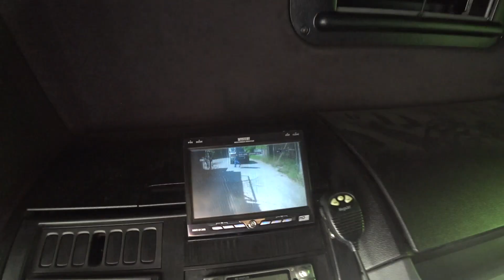ПОПАЛА В АВАРИЮ! НА ЧЕМ ТЕПЕРЬ ЕЗДИТЬ?!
Всем привет, меня зовут Екатерина Миронова, и я очень рада видеть вас на моем канале Merdgio Life. Здесь вы увидите много интересного из моих путешествий, работы и повседневной жизни. Моя трудовая деятельность связана с поездками – я водитель-экспедитор категории Е, в народе просто дальнобойщик. Езжу в рейсы по различным городам России.
 Дальнобой моя основная работа, а увлечения - это грузовики, и все что с ними связано.